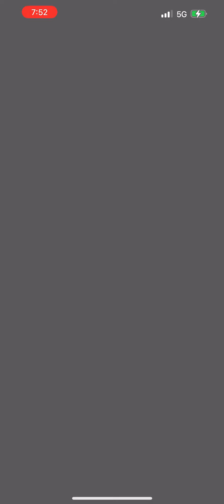Pokémon Go - Level 5 Raid - Yveltal